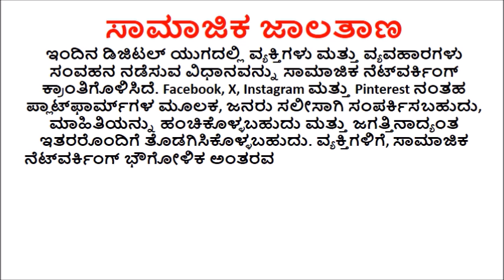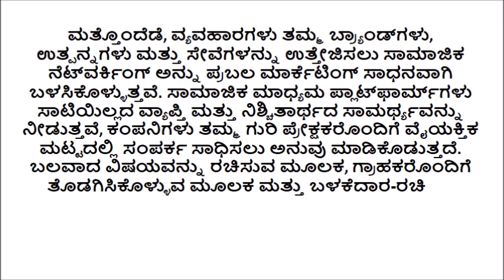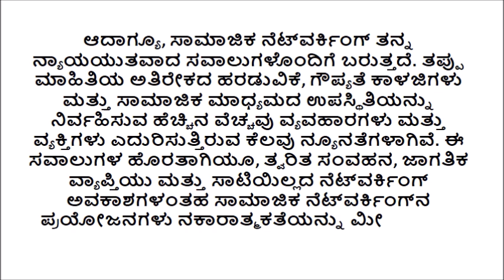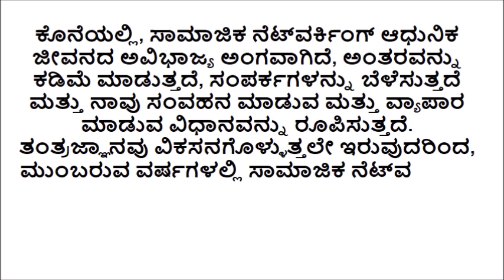samajika jalathana kannada prabandha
Samajika jalathana kannada prabandha in english,
Samajika jalathana kannada prabandha wikipedia,
Samajika jalathana kannada prabandha pdf,
ಸಾಮಾಜಿಕ ಜಾಲತಾಣಗಳ ಉಪಯೋಗ ಮತ್ತು ದುರುಪಯೋಗ ಪ್ರಬಂಧ,,
ವಿದ್ಯಾರ್ಥಿ ಜೀವನದಲ್ಲಿ ಸಾಮಾಜಿಕ ಜಾಲತಾಣ ಅಗತ್ಯವೇ ಪ್ರಬಂಧ,
ಸಾಮಾಜಿಕ ಜಾಲತಾಣಗಳ ಸದ್ಬಳಕೆ ಪ್ರಬಂಧ pdf,
ಸಾಮಾಜಿಕ ಜಾಲತಾಣ meaning in english,
Social networking essay in kannada pdf,
Social networking essay in kannada 250 words
Social networking essay in kannada 150 words
Social networking essay in kannada 200 words
Social networking essay in kannada for students
samajika jalatanagalu in kannada
Samajika jalatanagalu in kannada wikipedia
Samajika jalatanagalu in kannada pdf
Samajika jalatanagalu in kannada meaning
ಸಾಮಾಜಿಕ ಜಾಲತಾಣ in english
ಸಾಮಾಜಿಕ ಜಾಲತಾಣ ಸುರಕ್ಷತೆ ಪ್ರಬಂಧ
ಯುವಕರ ಮೇಲೆ ಸಾಮಾಜಿಕ ಜಾಲತಾಣಗಳ ಪ್ರಭಾವ
ವಿದ್ಯಾರ್ಥಿ ಜೀವನದಲ್ಲಿ ಸಾಮಾಜಿಕ ಜಾಲತಾಣಗಳ
ಸಾಮಾಜಿಕ ಜಾಲತಾಣ ಮತ್ತು ಯುವಜನತೆ ಪ್ರಬಂಧ
ಅಂತರ್ಜಾಲದ ಬಳಕೆ ಕಲಿಕೆಗೆ ಪೂರಕವೇ
ಅಂತರ್ಜಾಲ ಉಪಯೋಗ ಮತ್ತು ದುರುಪಯೋಗ
ಸಾಮಾಜಿಕ ಮಾಧ್ಯಮದ ಉಪಯೋಗಗಳು